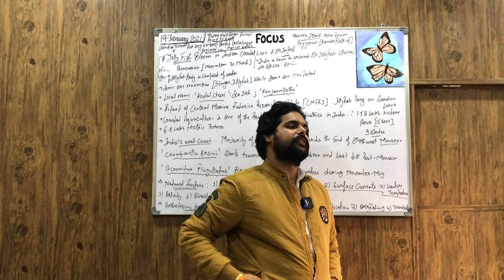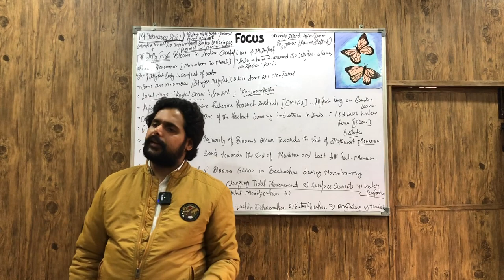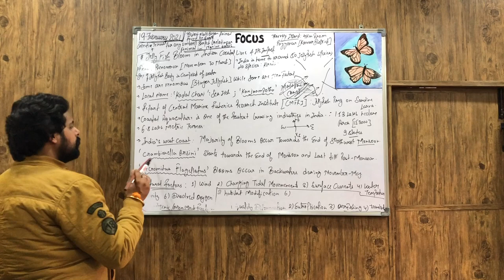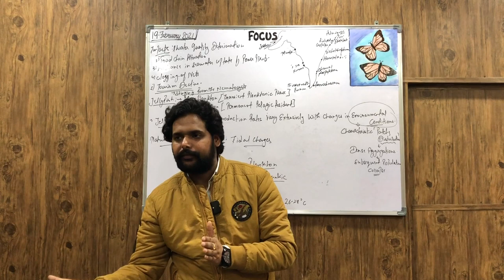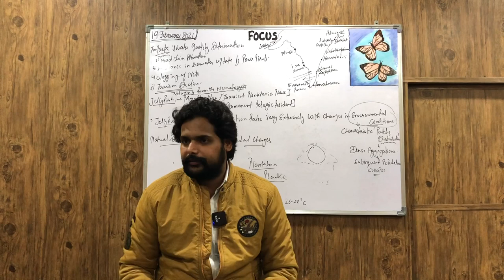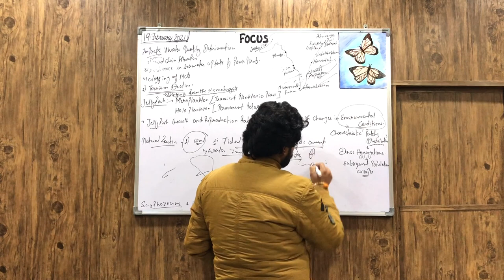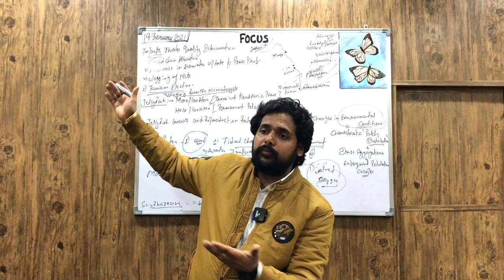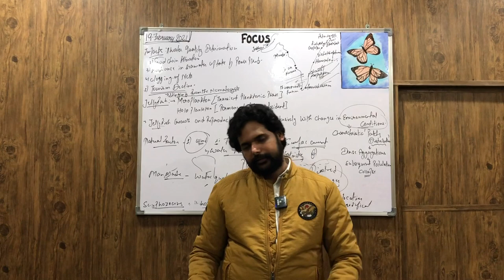IAS PCS- Important News- LECTURE 3- Jellyfish bloom in Indian Coastline & its Impact